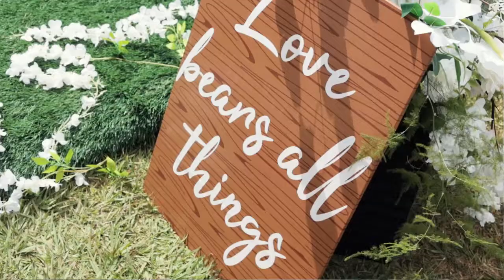…OUR WEDDING HIGHLIGHTS!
Welcome to our happily ever after!

I married my best friend and father of my children on 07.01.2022 in Kampala Uganda @ watoto church downtown; I hope you enjoy these few minutes of our wedding day!

Photography by pathframesUg
Wedding dress by ShamTyra
Hair by hairbyZziwa
Make up
Wedding planning by builionevents